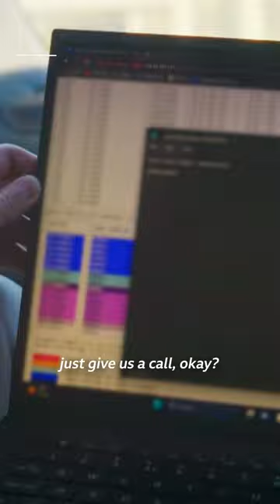How do Scammers manipulate their victims?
James Blake investigates in “Hunting The Catfish Crime Gang”@bbcthree

You can find out more about BeScamSafe on bbc.co.uk/bescamsafe Details of support for some of the issues raised in this video are available at the BBC Action Line

James Blake - a 30-year-old entrepreneur from Lisburn - was living the Insta-dream until someone scraped his accounts. He started getting messages from people accusing him of conning them out of tens of thousands of pounds.

As he sets out to try and get his face and name back, James discovers a dark and utterly heartless modern-day crime wave where ruthless organised gangs are using the very latest technology to prey on our age-old desire for love, companionship and success, all to scam blameless victims out of money.

James’s attempt to find out more and get his online identity back takes him on an international journey, and he discovers that it’s not only those being conned who are the victims here - many of those carrying out the con are also suffering at the hands of the gangs behind this modern-day crime.